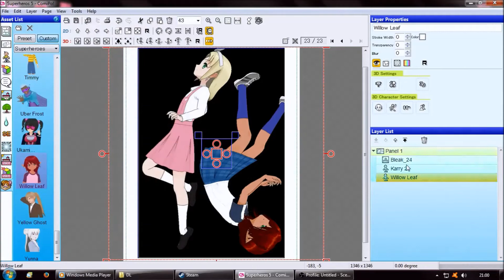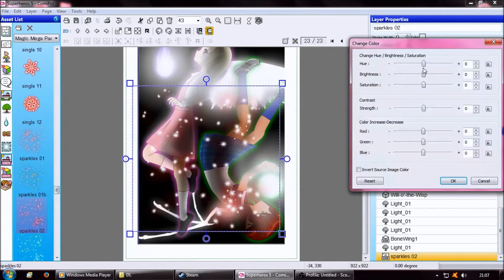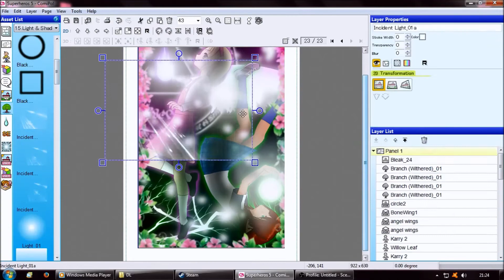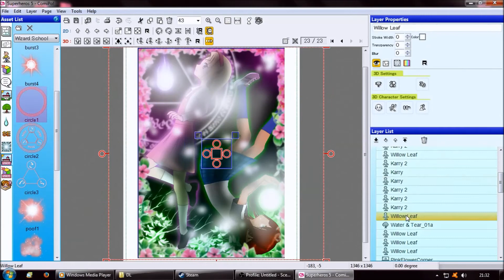[Comipo] Parallels [SpeedCreate]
Karry and Willow were designed from the beginning to be opposites and parallels. They both have the potential to bring out the best and worst in each other.